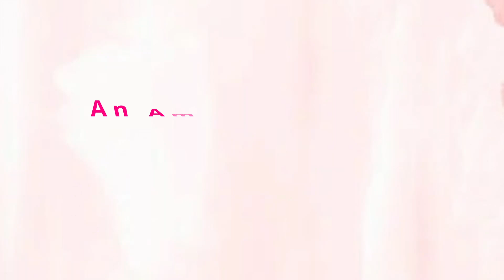Super funny Gameplay The Funny Bird | Unravel 2 Co-op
WELCOME WELCOME

In this Video you will be seeing and amazing in game character which is super hyper active and is very adorable, hope you enjoy this video

fishing vlog in seaofthieves
feeding tiger

Gamer Girl Pradnya
GamerGirlPradnya

FOR MORE INFO ON GOOD DEALS ON GAMES AND BETTER PRODUCTS CLICK ON THIS LINK